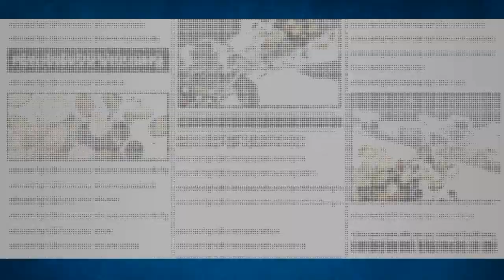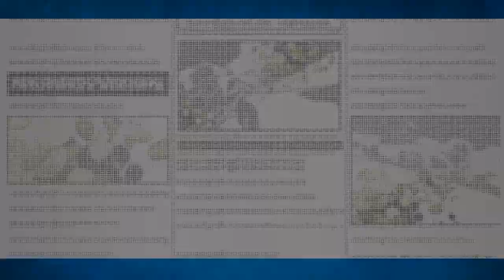Marco and Ace Serious team up! One Piece Bounty Rush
In a kind of loud video Wokey gets serious with Ace and Marco in the new challenge mode!